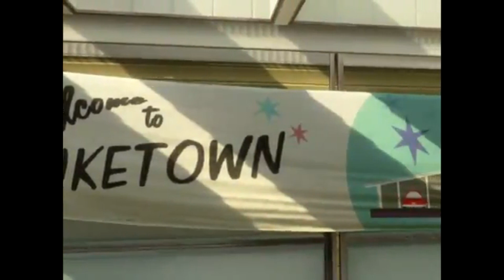moreitng we are FaZe 360 montage ep 1